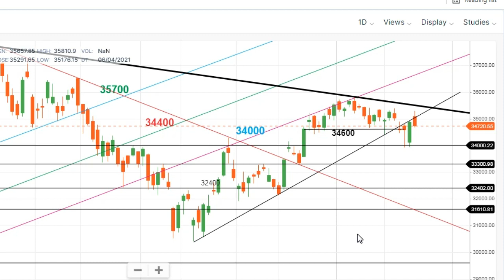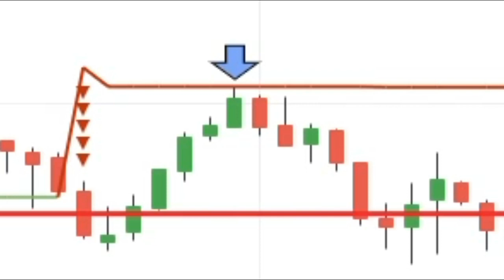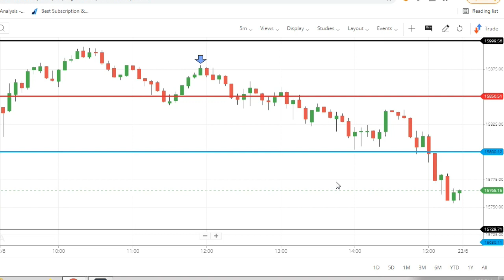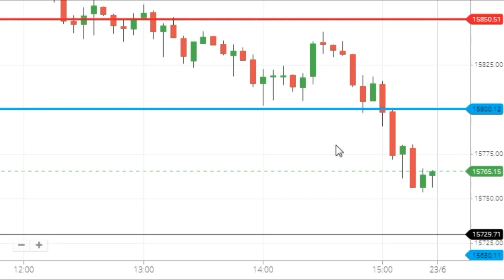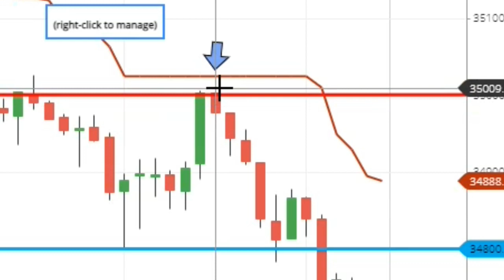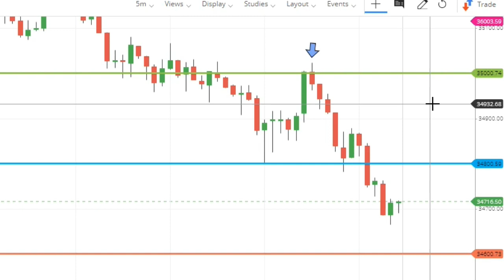Nifty Prediction View for tomorrow 23 June 2021 | BankNifty Prediction View for tomorrow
and get 1 Month brokerage Free upto 500.

NIFTY PREDICTION & NIFTY ANALYSIS FOR 9 june | NIFTY TOMORROW PREDICTION | OPTION CHAIN ANALYSIS

NIFTY 50 ANALYSIS FOR  9 june 2021
9 june 2021
BANK NIFTY ANALYSIS FOR 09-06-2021
wednesday
NIFTY 50